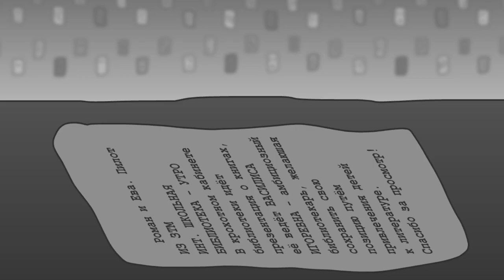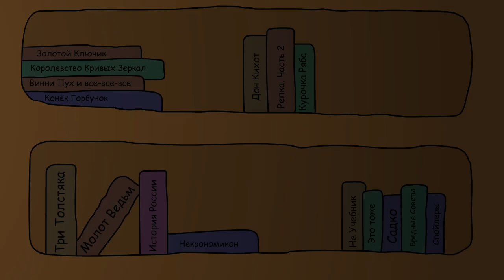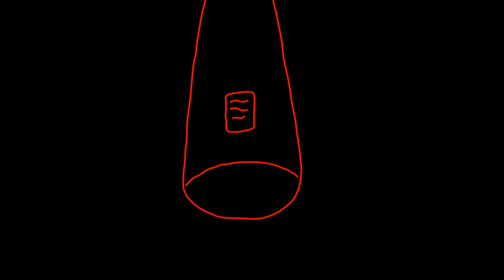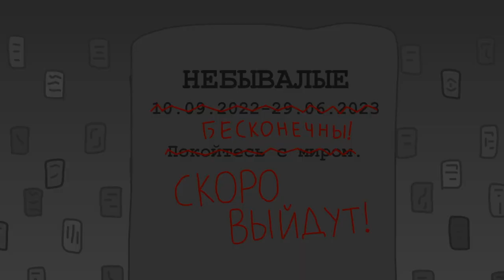Роман и Ева - ? серия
(сделал перезалив чтобы избавиться от глюка в 1-й из сцен)
На этот раз герои очутились в Производственном Аду и им нужно будет не только выбраться из него, но и узнать почему они вообще туда попали, + нашим аболтусам придётся встретить кого-то, о чьём существовании и думать не могли... Что же случится в итоге?! Это... мы сейчас и узнаем...